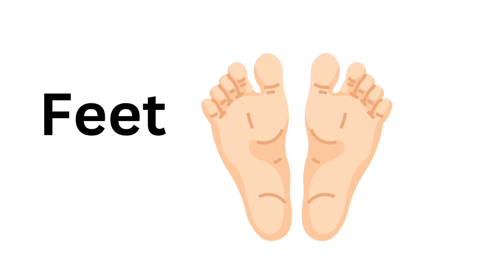Three Letter Words | Short Vowel E Word for kids E sound Reading for beginners| Practice reading